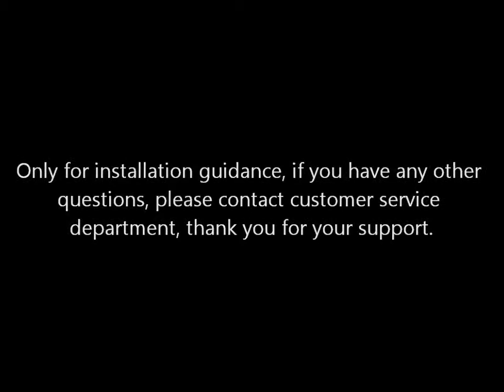NS2 Stromauslöser CHINT